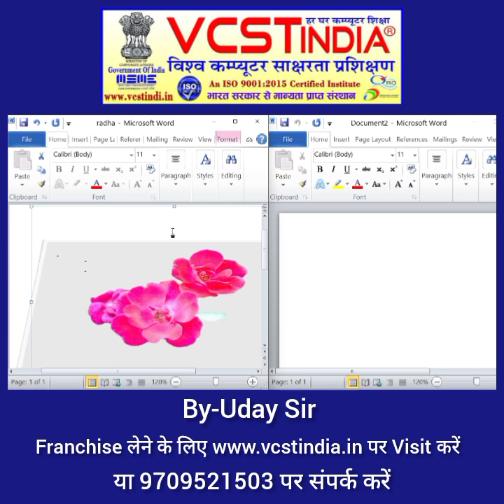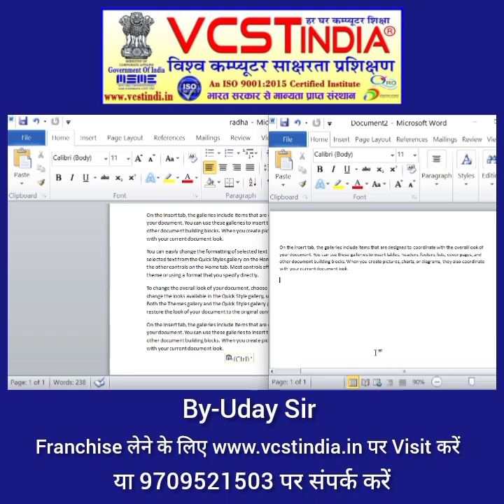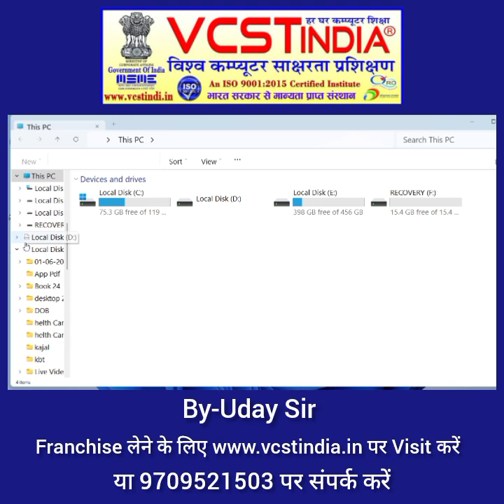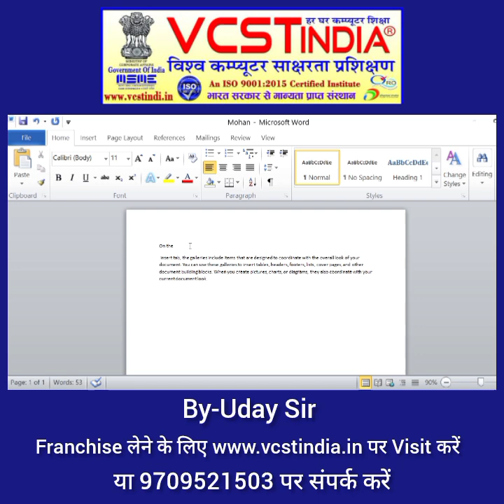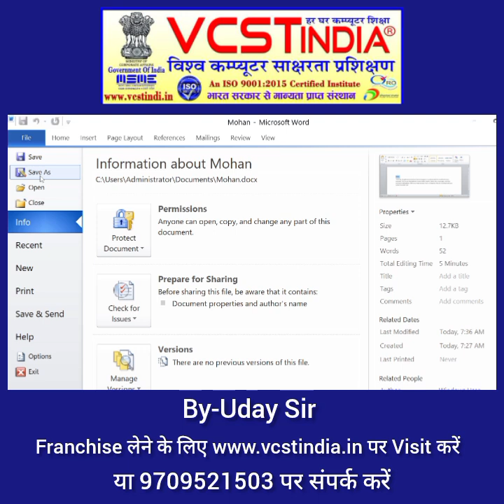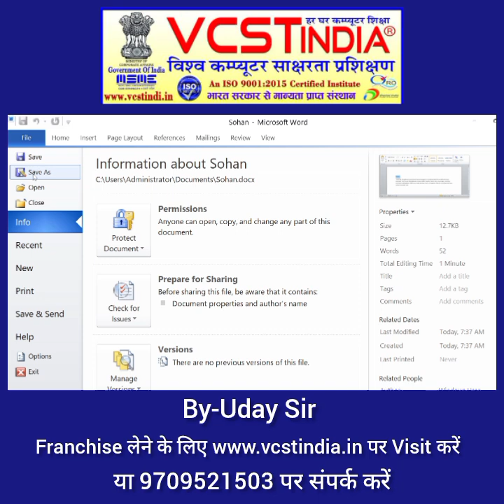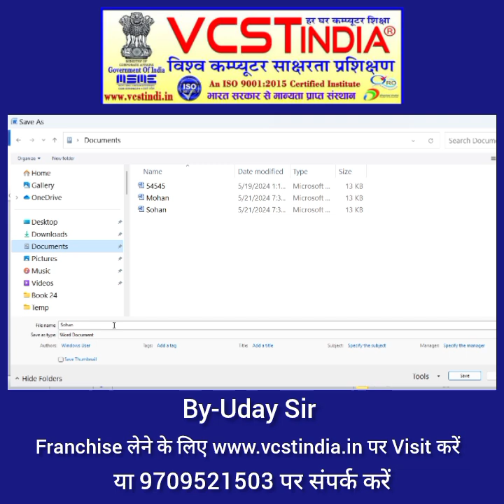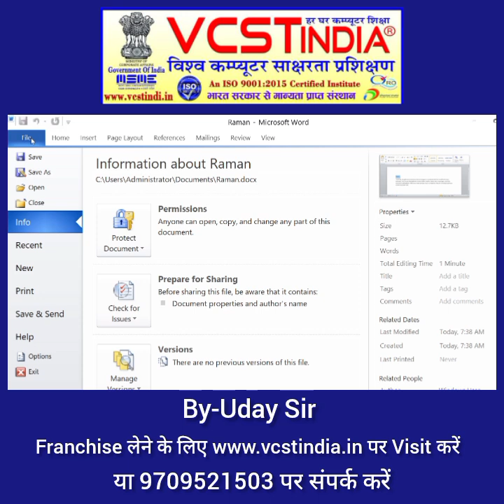May 22, 2024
Title Bar
Task Bar